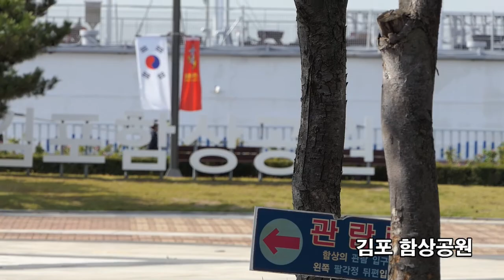김포 대명항 (2019년10월15일)